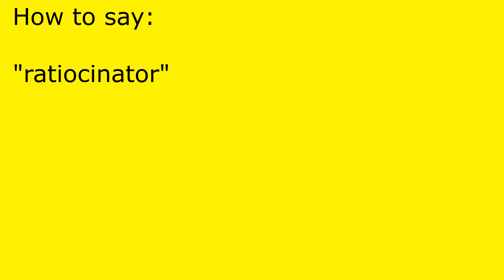How to pronounce ratiocinator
ratiocinator pronunciation.